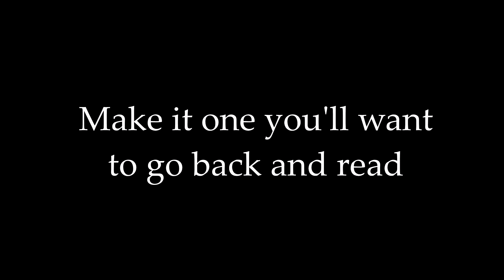Ursinus Gymnastics: NCGA East Motivation 2015